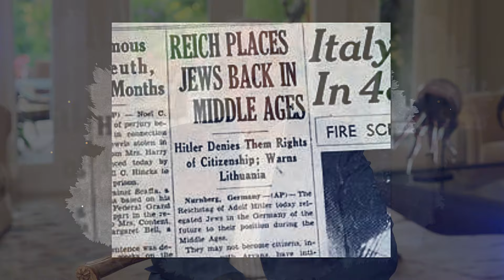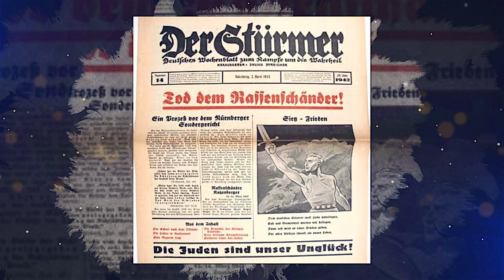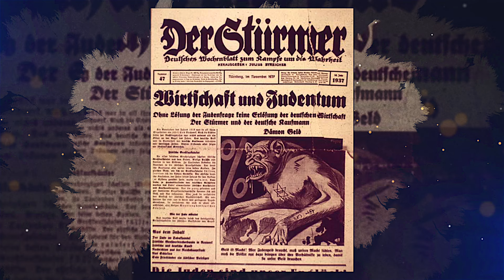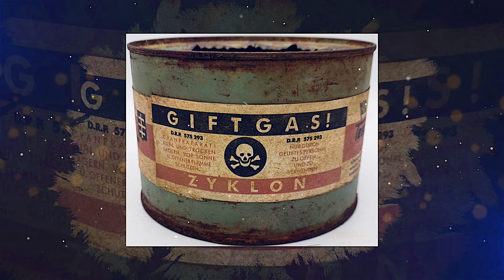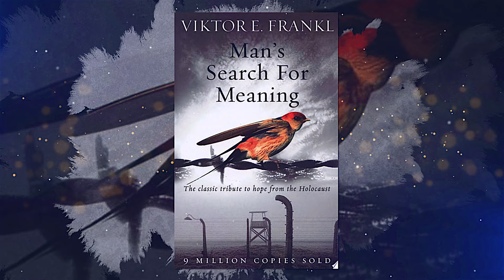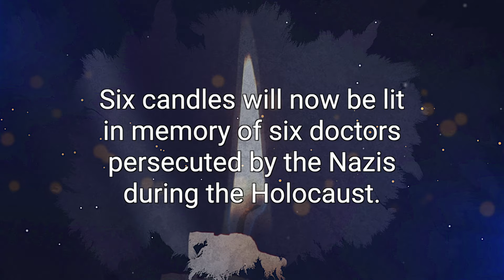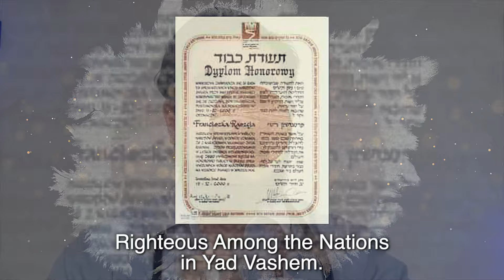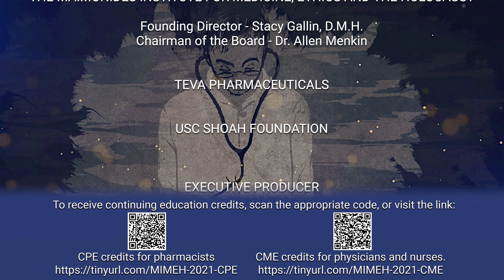Medicine and Morality: Lessons from the Holocaust and COVID-19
“Medicine and Morality: Lessons from the Holocaust and COVID-19” is presented by The Miller Center for Community Protection & Resilience at Rutgers University, International March of the Living, Maimonides Institute for Medicine, Ethics and the Holocaust, and Teva Pharmaceuticals, in cooperation with the USC Shoah Foundation.

The active participation of the medical community – those who took an oath to “first, do no harm,” – in the labeling, persecution, and mass murder of millions of those deemed unfit, represents one of the darkest periods not only in the history of medicine, but in the history of humankind.

Yet, even in the darkest times, one can always find the light. Stories of physicians who remained dedicated to healing and saving lives prove that the power and privilege of medicine can be an inspiration to us all.

The past year has found our society faced with unprecedented challenges due to COVID-19. The lessons of the Holocaust have informed our current situation as we struggle to meet this challenge in the most ethical manner possible. This Holocaust Remembrance Day, we look to medicine and morality as a way to reflect on the past and protect the future, while appreciating the miraculous work of our healthcare professionals during this global pandemic.

“Medicine and Morality: Lessons from the Holocaust and COVID-19” includes internationally known scholars discussing the nexus between medicine, ethics, and the Holocaust and how lessons learned from the past have been incorporated into the handling of the current pandemic. The program also includes testimony from Holocaust survivors and stories of healthcare professionals whose lives have been shaped by the Holocaust.

We are proud to announce the presentation of the Moral Courage in Medicine Award to Dr. Anthony Fauci, Director of the US National Institute of Allergy and Infectious Diseases and Chief Medical Advisor to US President Biden. Dr. Fauci, who exemplifies our themes of morality and medicine in times of crisis, will be offering his acceptance remarks as part of our program.

We are honored to have Dr. Albert Bourla, CEO of Pfizer, Inc and child of Holocaust survivors join the program to share his experience as well.

Program is approved for 1.5 hours of ACCME (Accreditation Council for Continuing Medical Education) credit for participating international physicians and nurses.

The University of Texas at Austin College of Pharmacy is accredited by the Accreditation Council for Pharmacy Education as a provider of continuing pharmacy education. This online activity is approved for 0.15 CEUs (1.50 contact hours) of continuing education credit. In order to receive 1.50 contact hours of CE credit, the participant must complete the full program and complete an online evaluation.​

This program also features a special performance by Miri Ben-Ari, a Grammy Award-Winning violinist/producer/humanitarian, “United Nations Goodwill Ambassador of Music” and third generation to Holocaust survivors. Originally from Israel, Miri has created her own unique music; a revolutionary fusion of classical, Hip-Hop, soul, and dance. Ben-Ari has helped sell millions of records by collaborating with other Grammy award-winning artists such as Kanye West, Jay Z, Alicia Keys, John Legend, Aventura, and Armin Van Buuren. She is the CEO and co-founder of Gedenk, an organization dedicated to promoting Holocaust education to youth.